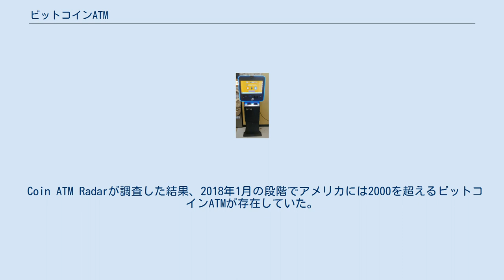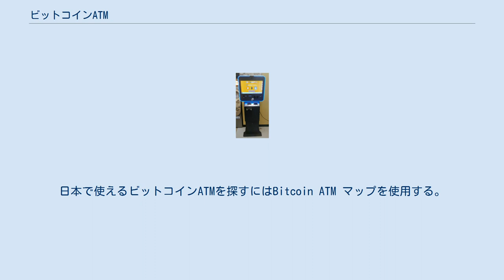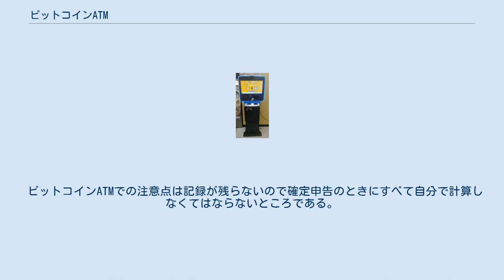ビットコインATM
イリノイ州ピオリアの暗号通貨ATM。
このATMは売買機能がついたビットコインや他の仮想通貨のためのATMで、このモデルは「双方向」であり、ユーザーがビットコインやその他の暗号通貨を売買できることを意味する。
 ビットコインATM （Bitcoin ATM　現金自動預け払い機(Automated Teller Machine) ）は、現金またはデビットカードを使用してビットコインを購入できるキオスク。
ビットコイン専用のATMのことを指し、これを使用すると仮想通貨から現金にすることが可能であり、仕組みは普段用いているATMと同じである。
 一部のビットコインATMは、ビットコインの購入と現金でのビットコインの販売の両方を可能にする双方向機能を提供。
場合によっては、ビットコインATMプロバイダーは、ユーザーがマシン上で取引するために既存のアカウントを持っていることを要求する。
 ビットコインマシンには、単方向（一方向）と双方向（双方向）の2つの主要なタイプがあり、世界中のすべての暗号ATMの約30％のみが双方向であり 、米国では23％未満どちらのタイプもインターネットに接続されており、ビットコインの現金購入および/または販売が可能。
 紙のレシートを使用するマシンもあれば、ブロックチェーンの公開鍵にお金を移動するマシンもある。
ビットコインキャッシュキオスクは従来のATMのように見えるが、銀行口座に接続せず、代わりにユーザーをビットコインウォレットまたは取引所に直接接続。
一部のビットコインATMは、ソフトウェアが改良された従来のATMであるが、銀行口座やデビットカードは必要はない。
消費者金融保護局が発行した勧告によると「彼らはまた、高い取引手数料を請求する可能性があります。メディアの報道では、他の場所で得られるレートよりも7％もの高い取引手数料と50ドルの為替レートが記載されています」 2013年10月29日、カナダのバンクーバーのダウンタウンにあるWavesコーヒーショップにRobocoinマシンが設置された。
 このマシンは、世界初の公的に利用可能なビットコインATMであるとされている。
ただしこのロボコインは2015年に操業を停止した。
 米国で最初のマシンは、2014年2月18日、ニューメキシコ州アルバカーキのシガーバーでオンライン可したものであるが 30日後に撤去された。
 2013年12月8日、ヨーロッパ初のビットコインATMがスロバキアのブラチスラバに設置された。
 カナダは2014年に暗号通貨の規制を承認し、施行するのに少し時間が掛かったが、それを行った最初の国である 2014年の2月カナダの財務大臣はビットコインといった仮想通貨がマネーロンダリングを防いだり、テロ対策資金調達規制を行っていく予定について言及した その年の6月、カナダ総督は、暗号通貨ビジネスをMSBとして扱う法案C-31の修正案を承認し 、カナダ財務省は2018年6月に提案された規制の草案を配布したが、法律は2019年1月の時点で、規則に含まれていないもしくは有効ではなかった。
ただし、2020年7月の時点で、仮想通貨を扱う企業は、カナダの金融取引およびレポート分析センターであるFINTRACによってマネーサービスビジネス（MSB）と見なされるようになった。
 2018年、カナダ歳入庁（CRA）は、ビットコインATMの調査を依頼し、ユーザーが税法を遵守しているかどうかを調査。
 2017年12月から2018年2月までの2か月間に、カナダのビットコインATMの数が20％増加したことがわかった。
 スターによると2019年6月、ブリティッシュコロンビア州バンクーバーが6年前に世界初のビットコインATMが設置された都市であるが 、マネーロンダリングの懸念からマシンの禁止を検討していた。
 Coin ATM Radarが調査した結果、2018年1月の段階でアメリカには2000を超えるビットコインATMが存在していた。
ATMを所有する人は月に300ドル以上を稼いでいた。
2020年8月までに暗号資産に関するATMの数は3倍となり9000台以上となった。
 ATMの手数料は16%であるが取引所での手数料は7.5%であり ATMの手数料はだいぶ高くなっている。
アメリカで使われているATMの一部はいろんな国から輸入されており、米国で運用されているビットコインATMの一部はプラハなど、世界中から輸入されている。
チェコの会社GeneralBytesは、...